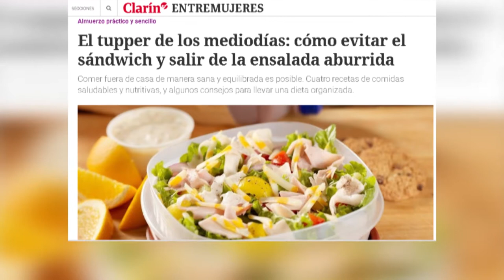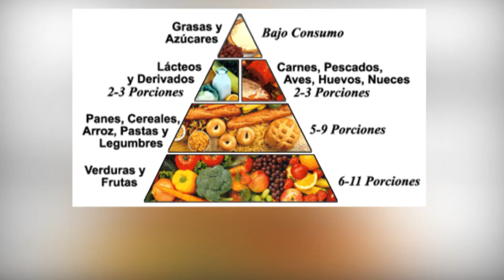LA PLATA - ENCUESTA: TENDENCIAS ¿DIETAS O PLANES DE ALIMENTACIÓN?